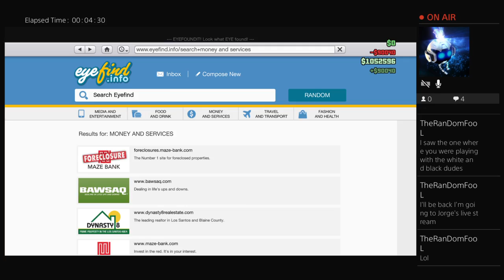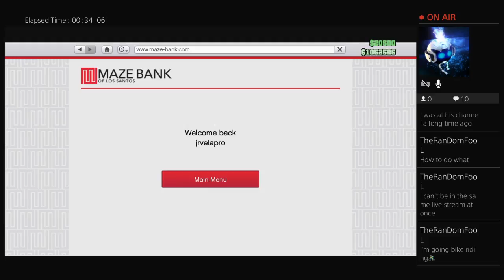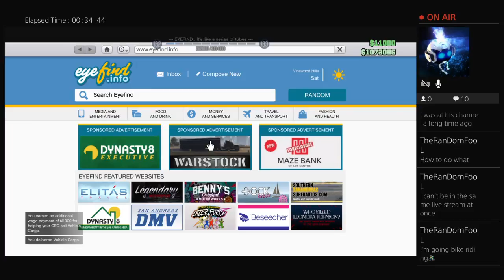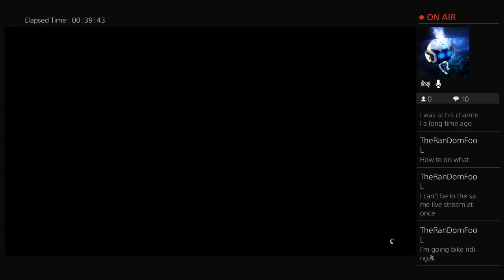Gta 5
Ps4//jrvelapro
Xbox one//jrvelapro
I play //FIFA 17,gta 5